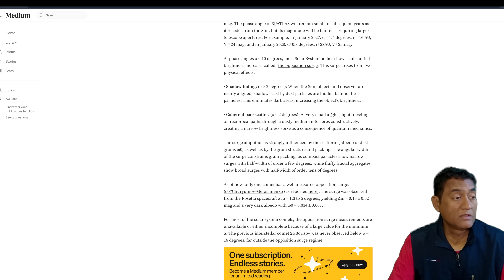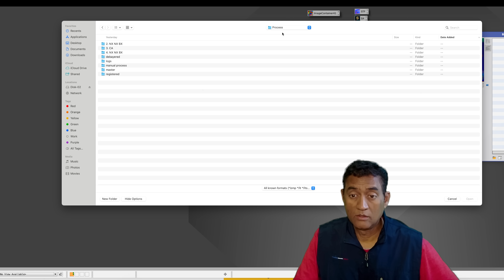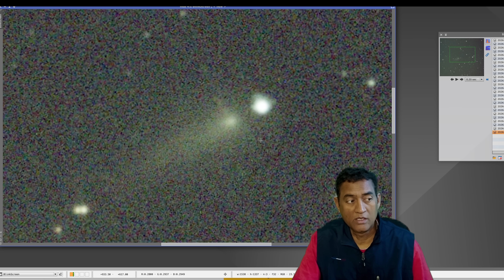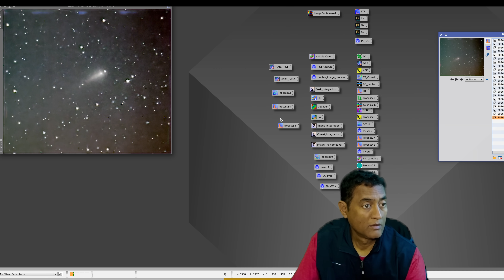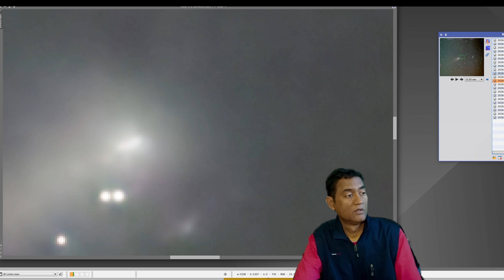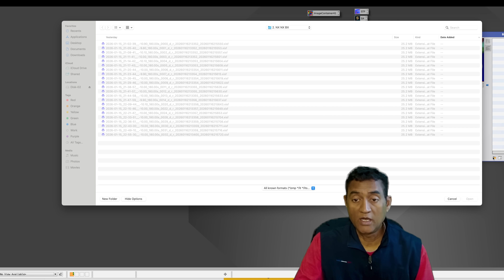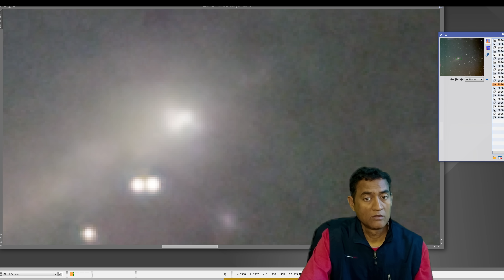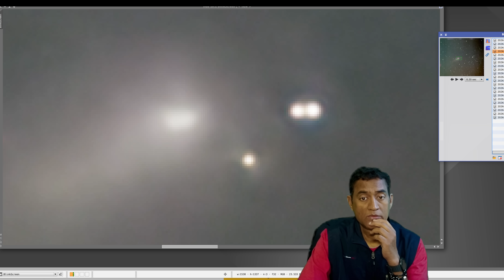Comet 3I ATLAS - This is NOT NORMAL - SUNLIT View Has Multiple Jets - I Took a PICTURE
Today (Jan 17), I captured something very unusual on Comet 3I/ATLAS — a SUNLIT view where I can clearly see multiple jets (around 5–6) coming off the coma.

These are not long dramatic tails — these are short, sharp jet-like features, and the comet looks like it’s actively changing right now.

What makes this even more exciting is that we are getting closer to Jan 22, and I believe the viewing geometry and sunlight angle could make Comet 3I/ATLAS look even more dramatic in the coming days.

In this video, I show you:
✅ The latest sunlit comet capture
✅ Why these multiple jets matter
✅ What I think could happen next as we approach Jan 22
✅ My raw thoughts while imaging this LIVE

📌 If you’re tracking Comet 3I/ATLAS like I am — don’t miss this update.